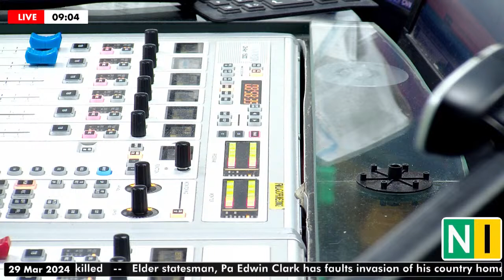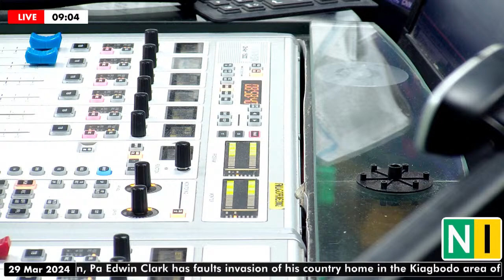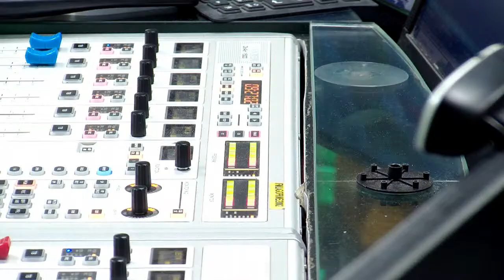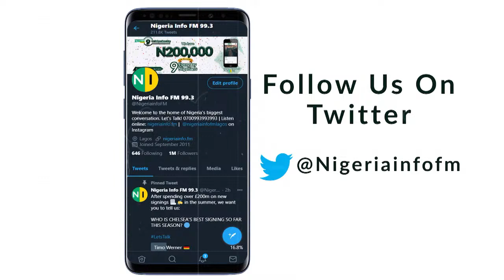Daily Digest with Jimi Disu, Friday, 29/03/2024